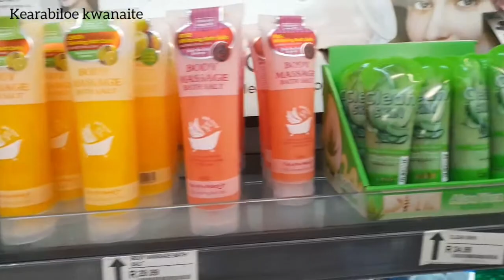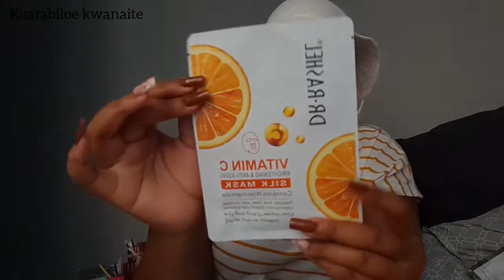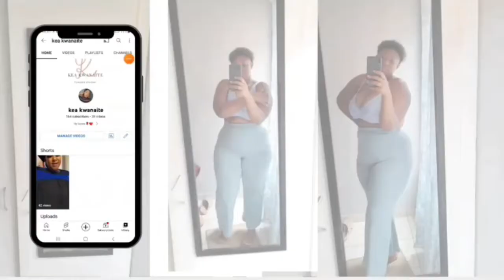vlog:Wedding preparations, New nails set||shopping 💅/kea kwanaite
Facebook: Kearabiloe Babykbk kwanaite .